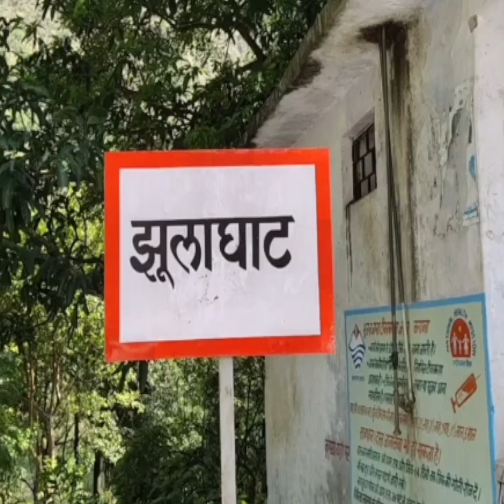दाने-दाने को मोहताज हुए झूलाघाट के व्यापारी, अनशन शुरू कर सरकार से की मांग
पूरे देश मे लॉक डाउन के बाद अनलॉक में जगह जगह दुकाने खुल गई है...और लोगों का व्यापार पटरी पर आने लगा है...लेकिन पिथौरागढ़ के झूलाघाट के व्यापारी लॉक डाउन के बाद से अपनी दुकानें अभी भी नही खोल पाए है...और ये व्यापारी अब दाने दाने को मोहताज हो गए है.